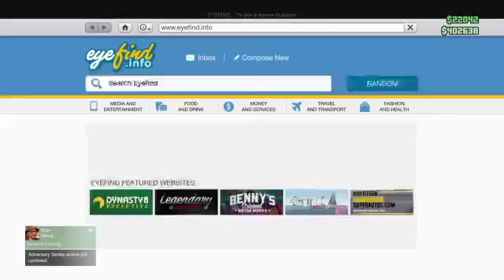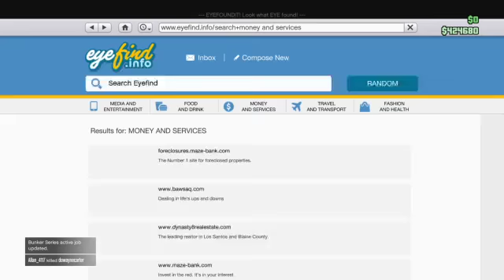Grand Theft Auto V Online Road To Max Rank #496